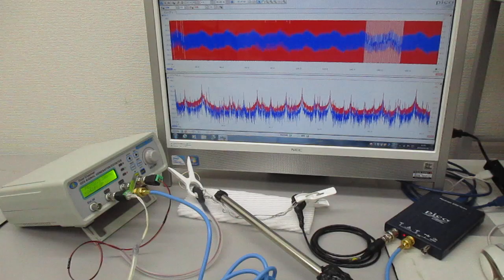超音波伝搬用具の音響特性を利用した超音波制御実験 ultrasonic-labo